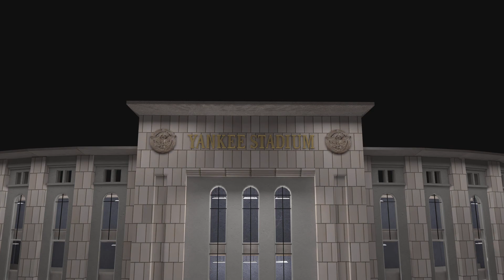Ncaa baseball 23 Syracuse franchise mode